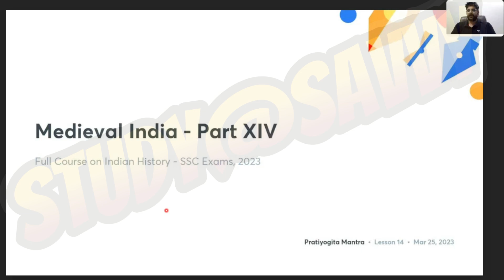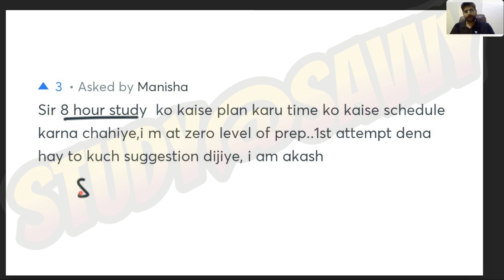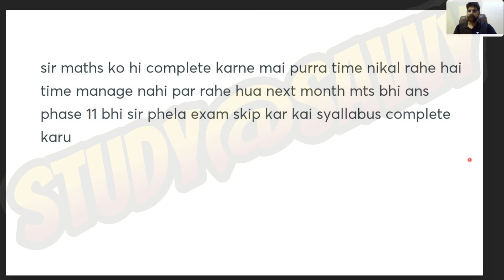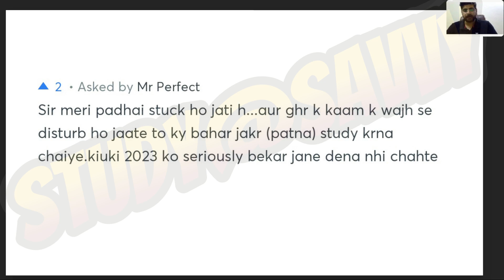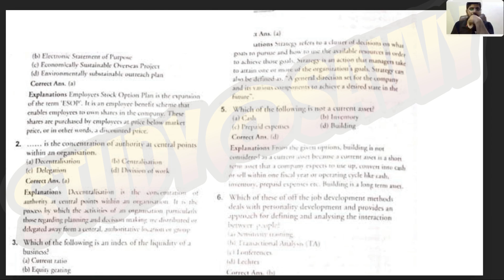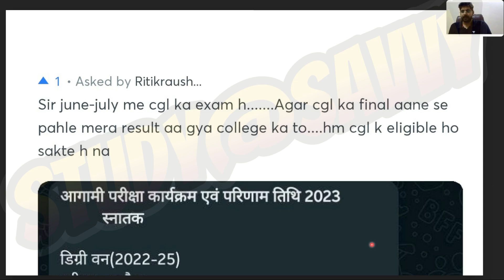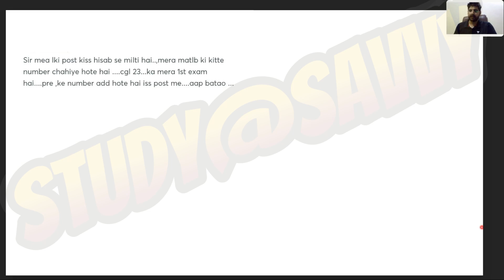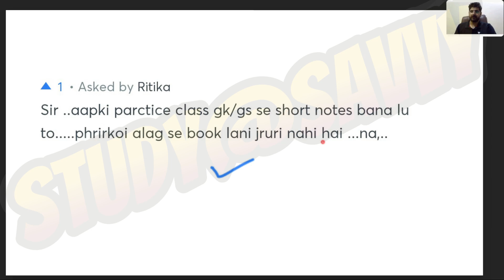Pratiyogita Mantra | History | Class - 12 | GK for All Exam | Study2Savvy